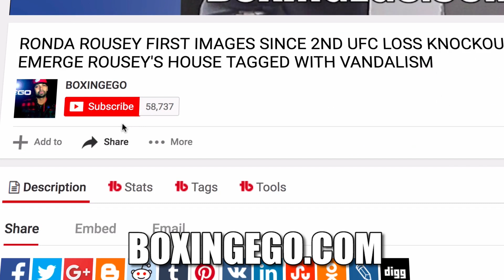JULIO CESAR CHAVEZ JR LOOKS LIKE A DAMN HEAVYWEIGHT! Chavez Jr SHOCKING Weight-Gain (EWW)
Julio Cesar Chavez Looks to me like a Heavyweight check out this latest EGO Weight Watchers episode (EWW). JULIO CESAR CHAVEZ JR LOOKS LIKE A D*MN HEAVYWEIGHT! Chavez Jr SHOCKING Weight-Gain (EWW)
This Video Contains the following: